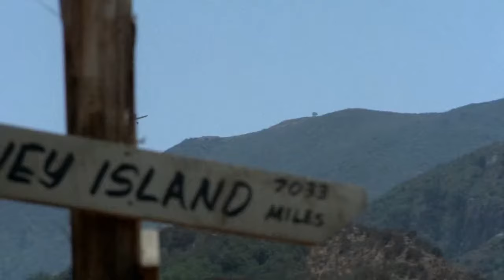M*A*S*H: "Here he is...5 O'clock Charlie."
M*A*S*H: Season 2 Episode 2 ~ 5 O'Clock Charlie